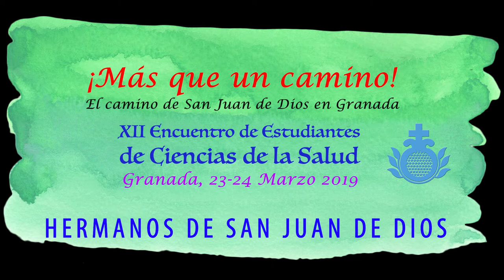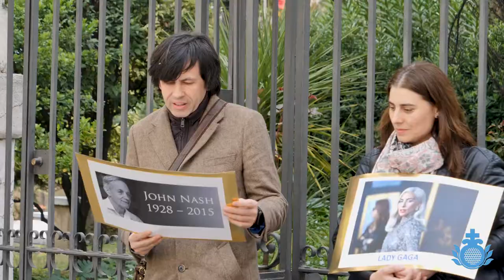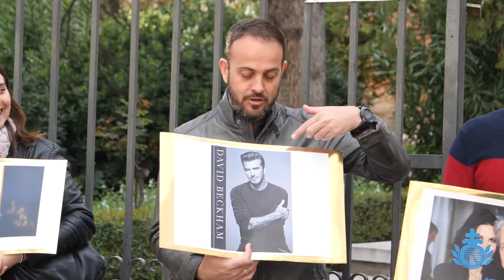Más que un camino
Todos los años, durante el mes de marzo, alumnos de los Centros Universitarios y docentes de los Hermanos de San Juan de Dios de España e Italia, se reúnen en Granada, cuna de la Orden Hospitalaria, para convivir y realizar juntos el camino de Juan de Dios, es decir, conocer los principales lugares donde Juan de Dios atendió a las personas necesitadas de su tiempo, finalizando en la histórica Casa de los Pisa, lugar donde falleció.

Aquí puedes ver algunas imágenes del Camino de Juan de Dios, en esta ocasión con una representación escenográfica de algunos profesores.